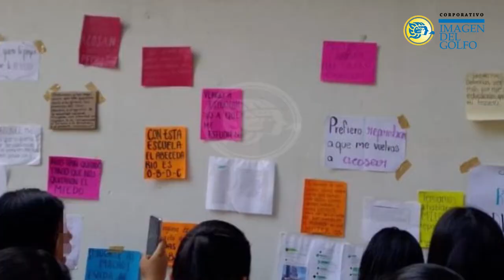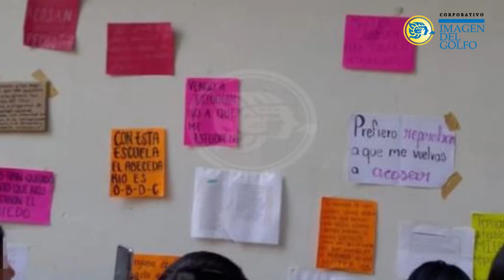Breves policiacas: marzo 13